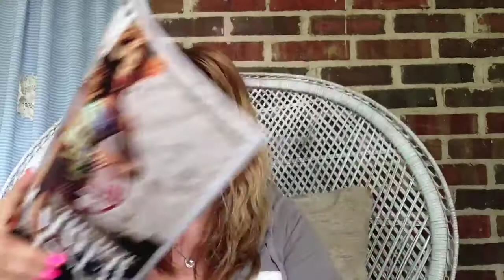Saving My Pennies Shopping Haul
See how much money I saved by just keeping my change!